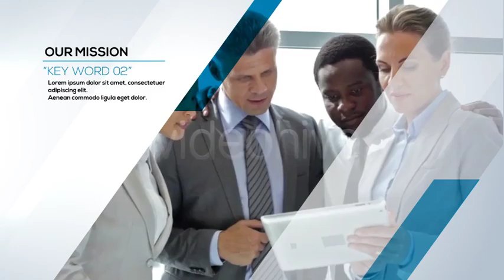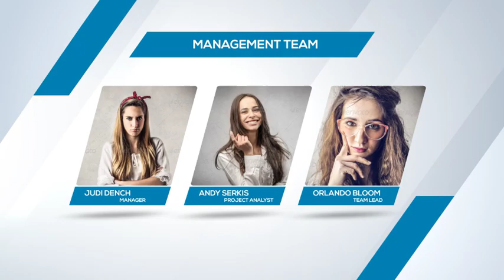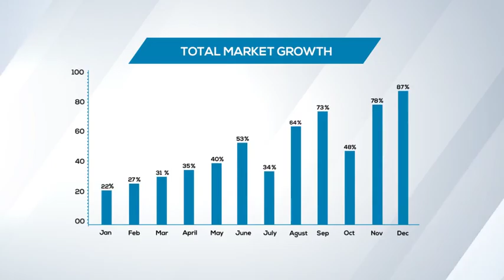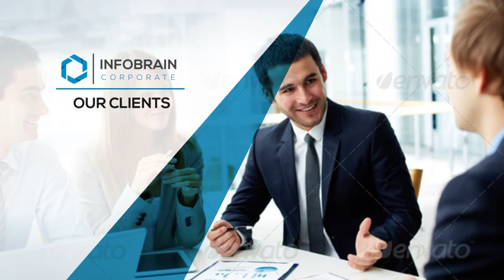Corporate Pack - After Effects Template